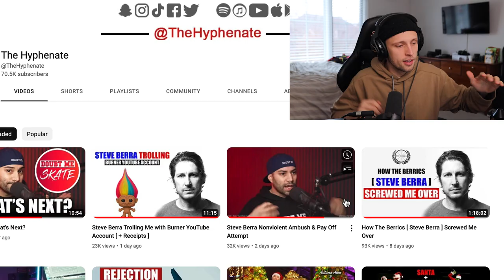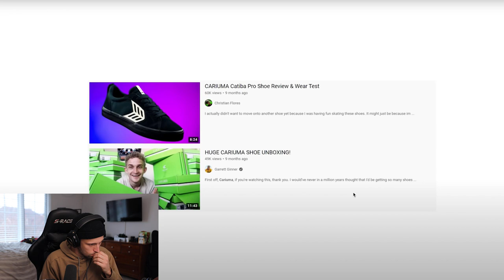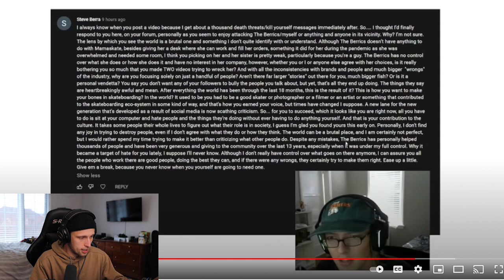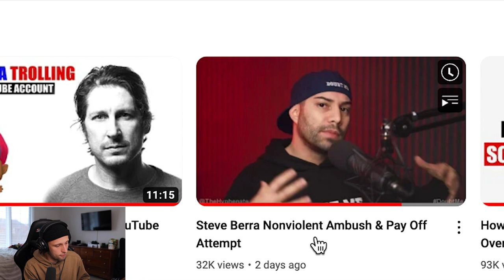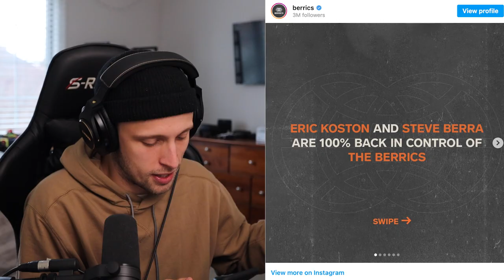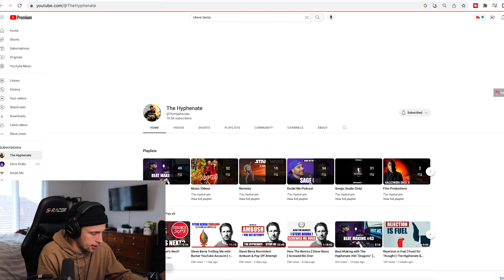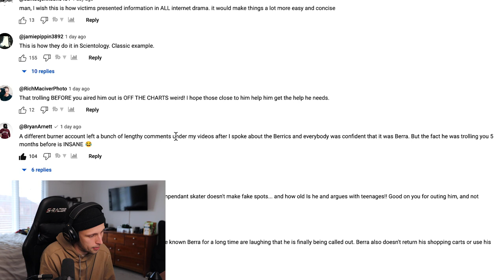The Downfall of The Berrics (Steve Berra) After THIS Happened..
Steve Berra has been a name that gets tossed around 24/7 in the skate community and 9/10 times is terrible things he's done or things people have said he's done and I have a hard time finding good things about him except for the few things I mentioned in this video. Let me know what you guys think!